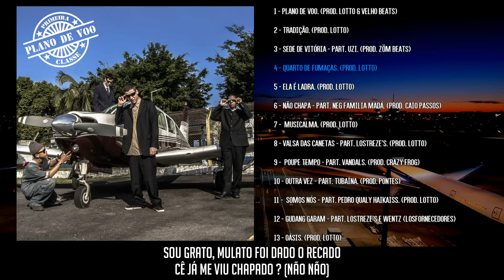Primeira Classe - Quarto de Fumaças [prod. Lotto]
Faixa 4 - Quarto de fumaças

Produção: Lotto
Mixagem: Lotto
Masterização: Lotto
Direção de Fotografia: Murilo Olivero
Design da Capa: Luidhy Oliveira
Assistente de Produção: Fabrycio Mori
Video Lyric: Luidhy Oliveira, Yan Vieira
DISPONÍVEL NO SOUNDCLOUD:

(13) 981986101 ou (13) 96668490